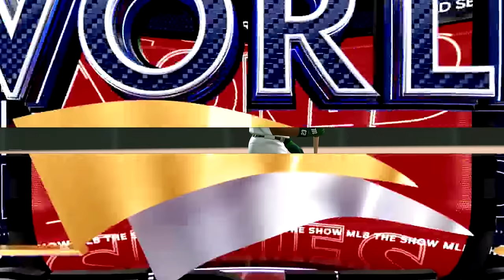A's Play FINAL World Series Home Game - MLB The Show 23 A's Franchise - Ep.110